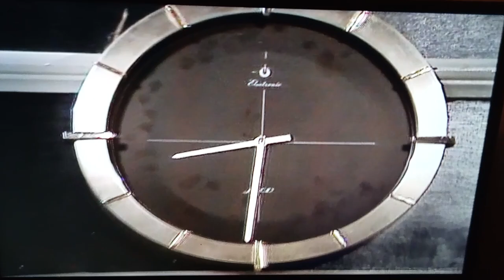from the series thirty minutes worth with late Harry worth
the cimama sketch with pictures.